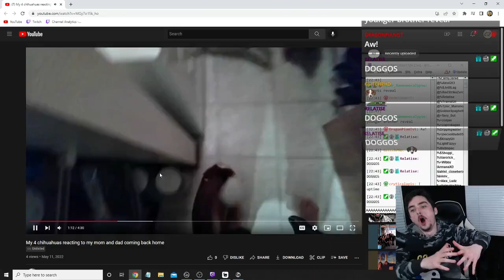JARED GOES UNHINGED ON STREAM